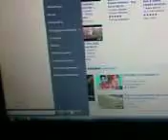test ander formaat-2